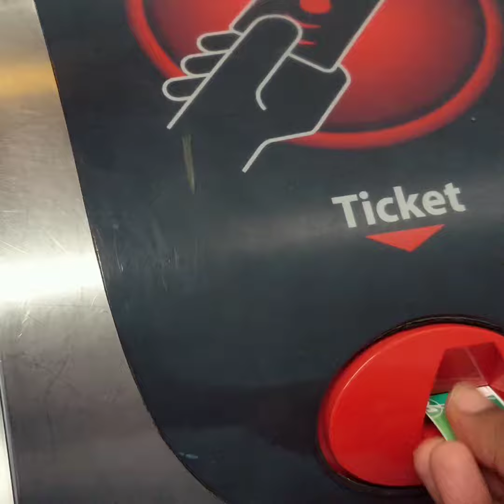Tejas Football in Lyon, France, Vlog. 2019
This was my first week Vlog from Lyon, France during my representation of India at the Street Football World Festival 2019 on the occasion of FIFA Women's World Cup.